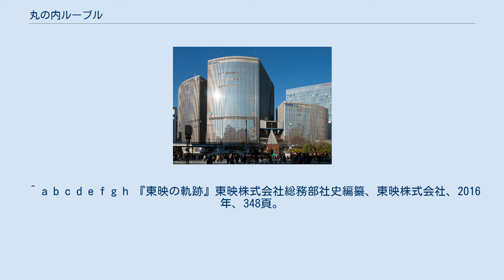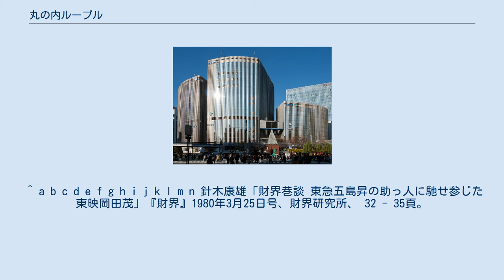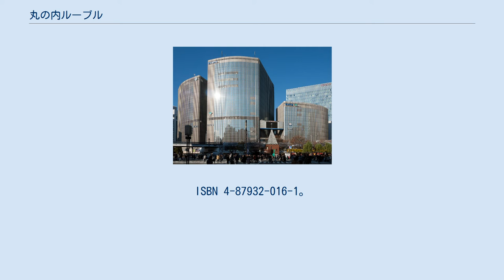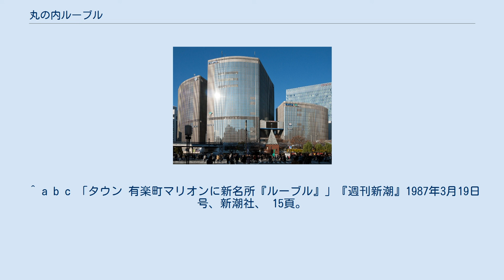丸の内ルーブル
丸の内ルーブル（まるのうちルーブル、1987年10月3日 - 2014年8月3日閉館）は、東京都千代田区有楽町センタービル新館7・8階(約505坪)で、東映と東急レクリエーションの合弁企業(株)テイ・アンド・テイ映画興行、後に東急レクリエーションが運営・経営していた日本の映画館である。
 「TOP&カード提示割引」の加盟店。
 有楽町駅前再開発事業は1978年に、旧朝日新聞東京本社と旧日本劇場（日劇）が古くなったため、再開発を一緒に行うと原則合意したことで本格的に動き出したもので、二期に分かれて工事が行われた。
二期工事である別館（新館）の建設場所にはかつて朝日新聞社を家主とする朝日ビルがあり、ここには松竹系の丸の内ピカデリーと丸の内松竹の二館が入っていた。
当然、新ビルが出来れば松竹が二館の権利を持っていたが、岡田茂東映社長が政治力で一館を奪い取った。
岡田は大川博がかつてNET（現・テレビ朝日）の株を朝日新聞社に全部譲った恩を着せて「おれのとこも権利があるじゃないか」と迫ったといわれる。
当時東映は本社を茗荷谷へ移転する構想があったため、銀座・有楽町地区に映画館を二館は残しておきたいという構想があり、最初は一館ではなく二館と判明し、これに怒った奥山融松竹社長が渡辺誠毅朝日新聞社社長に抗議したが、岡田にしてみれば、松竹はともかく日劇を持つ東宝が新館を支配してしまうと有楽町が東宝一色になってしまうという警戒心があった。
東映は近くに本社の入る丸の内東映を持つため、この機会に有楽町地区の興行網を固めたいという構想があった。
当初はキャパ1000という戦艦級の東映洋画系の劇場を作る予定もあったが、テナント代が高く、収支面を検討すると採算の確保が難しいと判断され、再検討していた。
二館分のスペースをどう使おうと勝手だろと開き直り、結局一館にした。
 1980年1月に岡田が東急レクリエーション（以下、東急レク）社長に就任。
東映と東京急行電鉄は相互に株式を持ち合う形で資本提携を行った。
東急系の一興行会社の就任パーティなのに兄弟分の五島昇は勿論、日本商工会議所会頭・永野重雄、副会頭・小山五郎、今里広記ら、財界の超大物が多数出席し来賓を驚かせた。
当時の日本の洋画興行は、東宝、松竹、東急レクの大手興行3社によって運営され、東宝（TYチェーン）vs松竹、東急レク連合（STチェーン）という図式で、劇場数はさほど変わりはなかったが、シェアはTYチェーン、6対4、STチェーンで、大作の多くがTYチェーンに流れていた。
東映は東京都内には洋画系劇場を3つしか持っていなかったが、地方を合わせると約50館あり、逆に東急レクは地方に劇場を持っていなかった。
当時は松竹も、東京都内に大劇場が少なく、洋画は勿論、邦画興行も東急レクと手を切ったら、ロードショー公開に支障をきたし、東急レクのご機嫌を損ねないよう気を遣っていた。
岡田が東急レクの社長に就任すると、松竹を外して東映＝東急レクで新しい洋画チェーンを作り、将来的にはTYチェーンと組むのではなど、業界ではSTチェーン再編成の予測もされ、そうなるといい洋画は全部TYチェーンに流れてしまうため、松竹は苦しい立場に追い込まれ、STチェーン内での岡田の影響力が増した。
連合というのはイニシアティブの取り合いで内紛を起こしやすく、東宝は「岡田のスタンドプレイを期待し高みの見物」と書かれたものと、「松竹は仕方ないが東映の入るのを拒もうと画策したが朝日新聞社が噛んでいてダメだった」と書かれた文献がある。
また東急レクはそれまで東急グループのお荷物と呼ばれる存在だったが、東急グループの総帥・五島昇の兄弟分である岡田の社長就任で会社の地位も浮上し社員のやる気も上がった。
STチェーンが強くなるに連れ『E.T.』など、いい映画も獲得することができ、ヒット作が続出した1983年12月期には、前年対比52％増と東急レク創業以来最高の成績を挙げ、売上高176億5000万円と、一興行会社としては空前の成績を残した。
五島昇が1984年5月、日本商工会議所会頭に就任し、五島は元々、大谷竹次郎の時代から歌舞伎座の役員で、この関係で1970年代から松竹の役員になり、取締役相談役として、今里広記取締役相談役と共に1984年2月に当時の大谷隆三松竹社長が放火事件を起こした際も紛争回避に動き、後継社長問題を円満に終結させ...